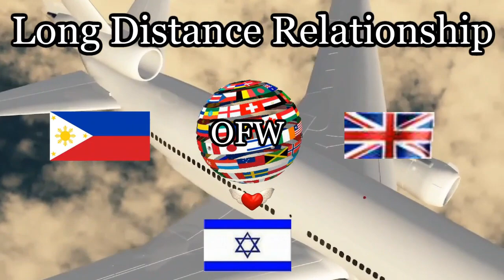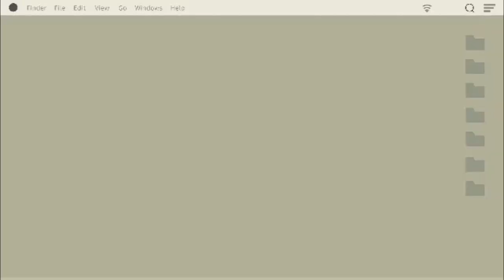(115) BEACHWALK NAHARIYA BEACH OFW-LDR LIFE'S JOURNEY